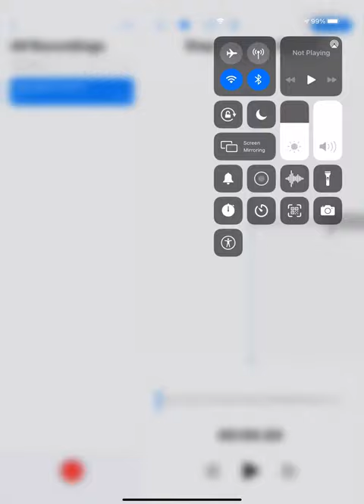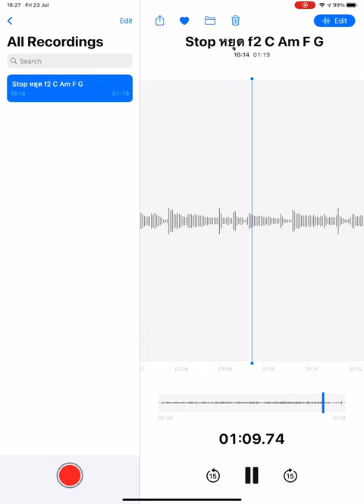Stop หยุด f2 C Am F G (original song from AngieGiftZBK)Covid-19 2021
23\7\2021::2564เสียงเพลงลอยเข้ามาในสมอง ร้องเล่นสักนิด
แรงบันดาลใจหลัก คือ อยากแต่งเพลง ที่ฟังไปเรื่อยได้

แต่งเพลงนี้ช่วงCOVID-19 ในปี2021 หรือ 2564
อยากให้หยุดเวลาดีดีในโลกออนไลน์ไม่จางหายไป
หยุดเวลาของโควิดที่ไม่ดีให้จางหายไป
เสียเวลาเปล่าๆ ห่าฮาฮ่า

ชื่อ เพลง คือ ( Stop หยุด   )
ส่วน f2 คือคาดคาโป้ เเฟรด2 C Am F G

พูดง่ายๆ ที่มาคล้ายเพลง W-AngieGiftZBK

ขอได้ ไหม
หยุดเวลาดีดี
ให้ฉันหายใจ

ให้เวลาดีดี

หยุดเวลาไม่ดี
ให้จางหายไป

อย่าเสียเวลากับ มาน ห่า ฮา ฮ้า